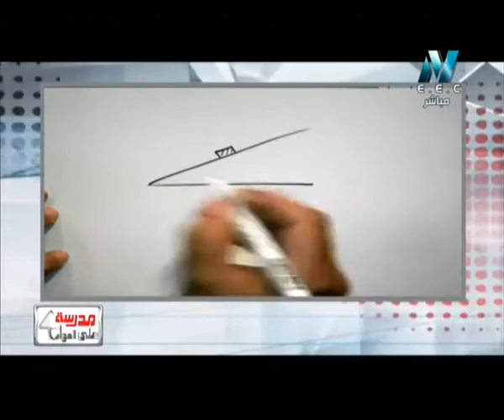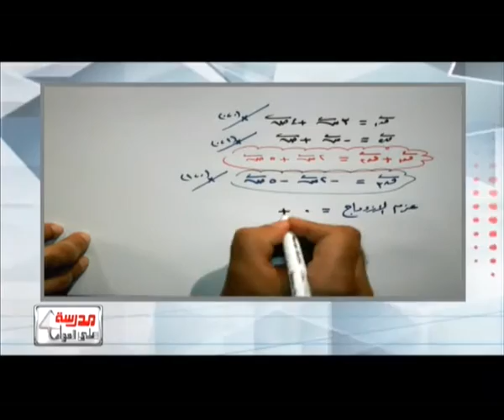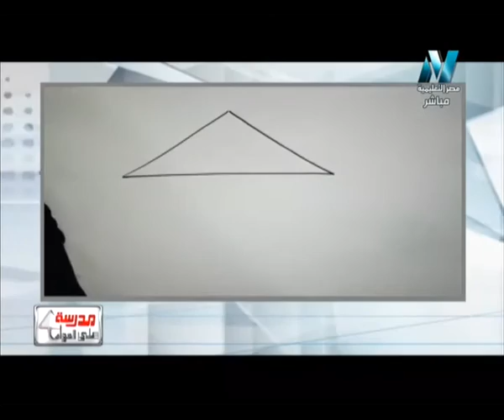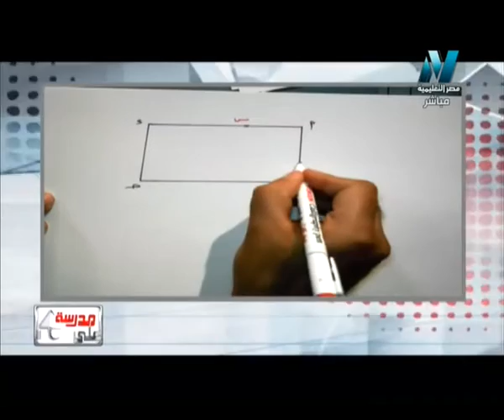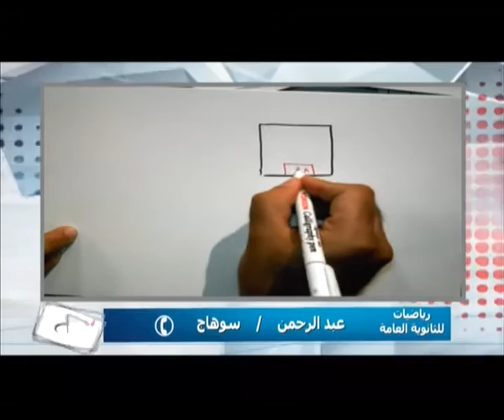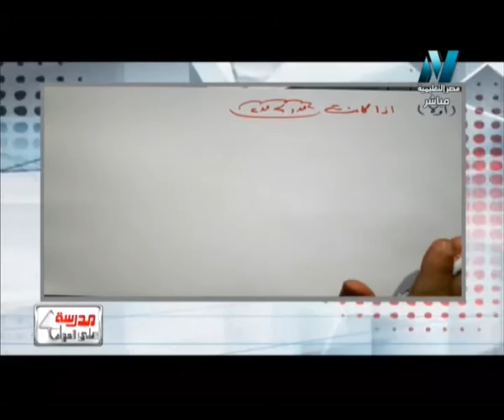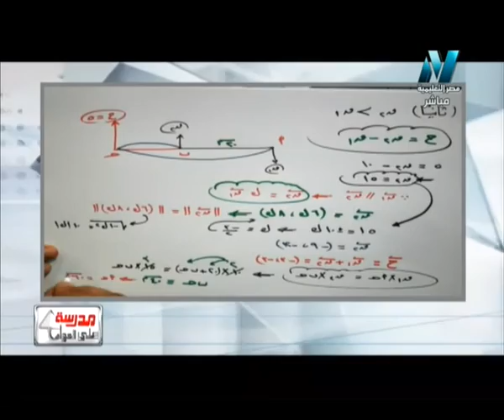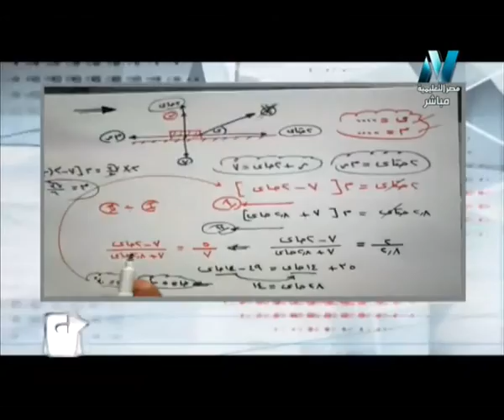30-05-2016 رياضة استاتيكا حلقة 24